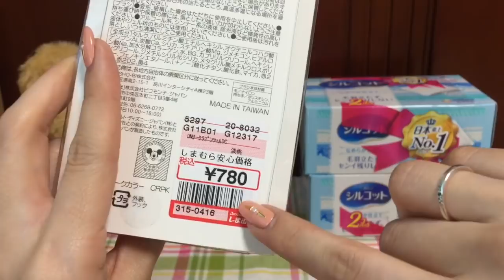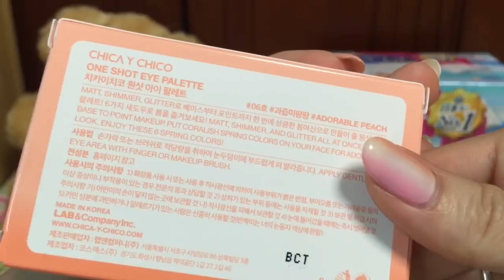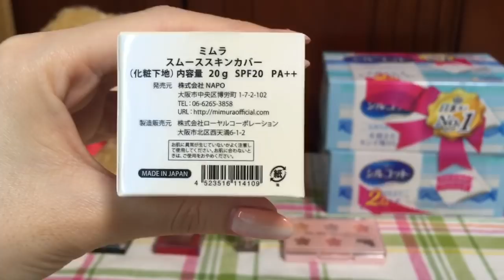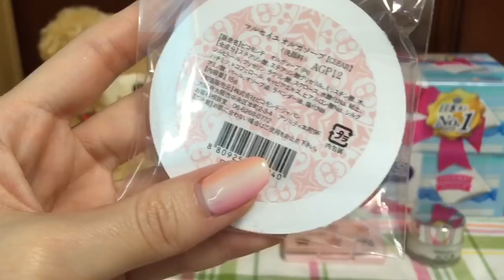☆最近の購入品 紹介 2018.04☆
最近の購入品の紹介です！！

Instagramがありますので

‹購入品›
・シルコット/なめらか仕立て 82枚入り2箱セット 324円 アットコスメ価格
・ピコモンテ/チークカラー ラプンツェル 780円
・ミシャ/ジュエルドロップ リキッドシャドウ ダージリングシティ 834円
・チカイチコ/ワンショット アイパレット  ＃6 1590円
・インテグレート/ワイドルックアイズ PK373 918円
・ミムラ/スムーススキンカバー 20g 4200円